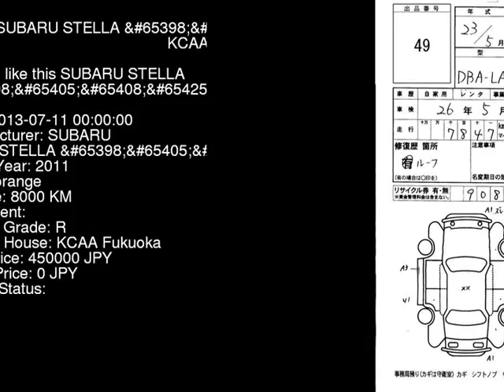2011 SUBARU STELLA RS LA100F - Japanese Used Car For Sale Japan Auction Import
2011 SUBARU STELLA RS LA100F - Japanese Used Car For Sale Japan Auction Import LA100F,SUBARU,STELLA,RS,KCAA Fukuoka,jdmvip,vip,jdm,cars,japan,jdmvip.com,japanesecars,usedcars Japanese Used JDM Car For Sale At Auction in Japan for Import